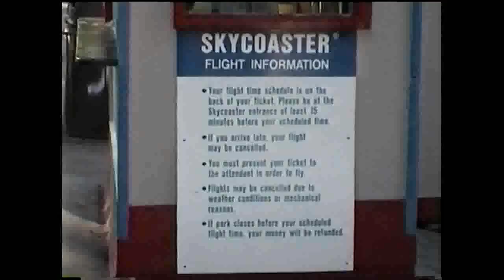skycoaster at kennywood